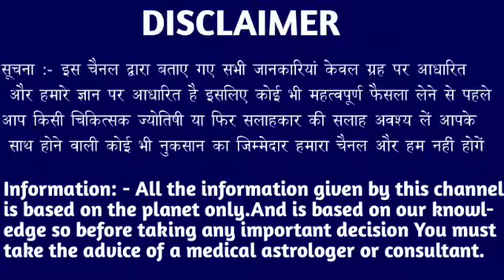मकर राशि वालों 04 जुलाई 5:00 बजे इसका नाम जान लो वरना बहुत देर हो जाएगा। Makar Rashi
मकर राशि वालों 02 जुलाई 5:00 बजे इसका नाम जान लो वरना बहुत देर हो जाएगा। Makar Rashi